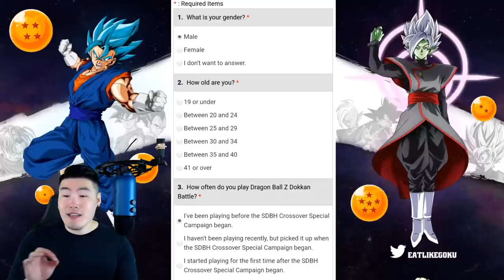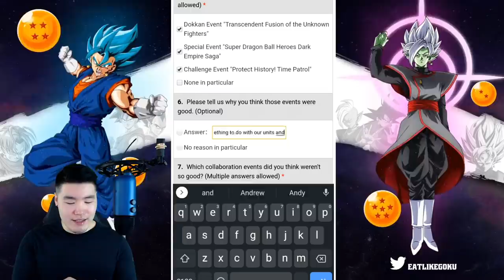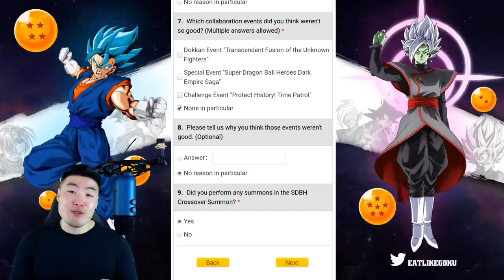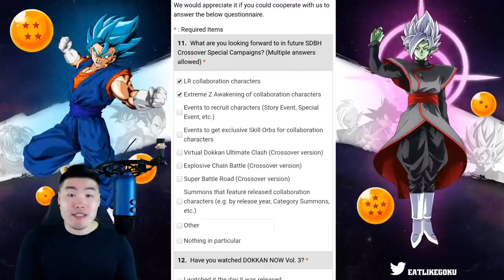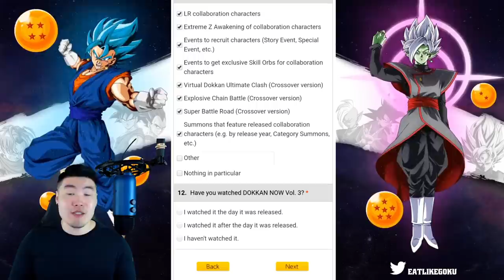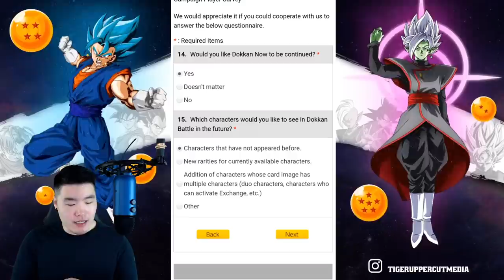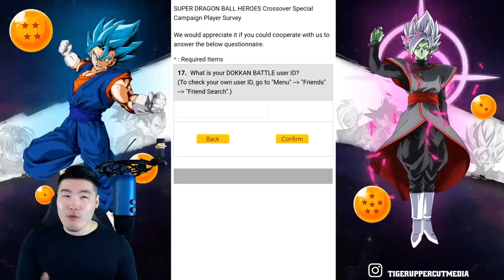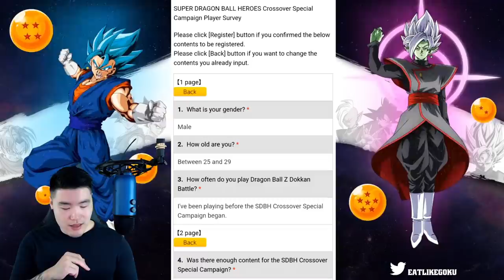IS GARLIC JR. FINALLY COMING TO DOKKAN?! SDBH Campaign Player Survey (Global) | DBZ Dokkan Battle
Free dragon stones for answering a few questions? I'm in.